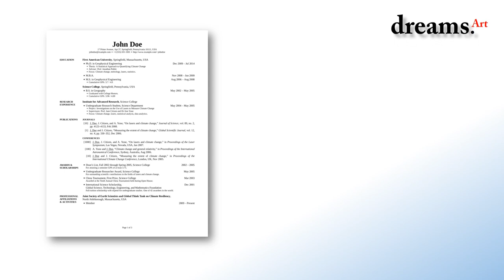081222300660 Preview Video Promosi Animasi - Jasa pembuatan video animasi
dreams.Art adalah perusahaan digital kreatif pembuatan desain dan pembuatan video. Video animasi, portofolio, invitation, promosi, video ucapan idul fitri dll
 info selanjutnya hubungi  :
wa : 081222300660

Jasa Pembuatan Video Animasi
jasa pembuatan video ucapan
jasa video
jasa pembuatan video
jasa video undangan
jasa video explainer
jasa video promosi